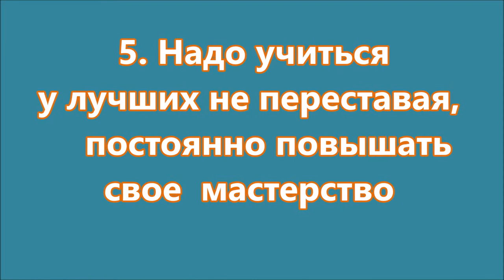Как рождается большая картина? How is the big picture born?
Как рождается большая картина? В этом видео ролике вы увидите весь процесс с самого начала до конца, как все очень просто. Каждый, посмотрев это видео сможет повторить автора этого видео и сможет написать прекрасный пейзаж маслом на большом холсте.